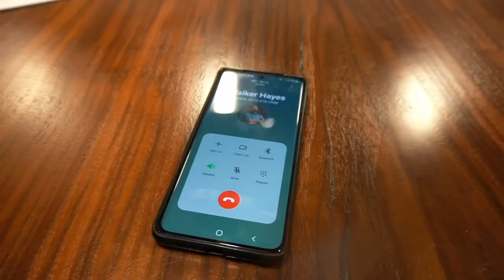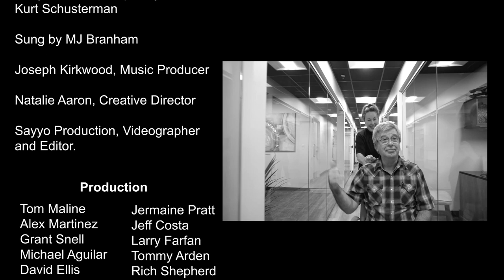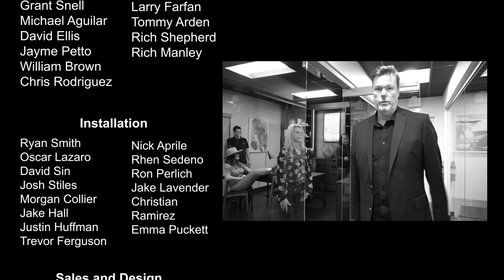California Closets- "Nashville Like"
Take a look at California Closets fun twist on the popular hit song "Fancy Like" and learn a little something about the company's workplace environment and recent success.